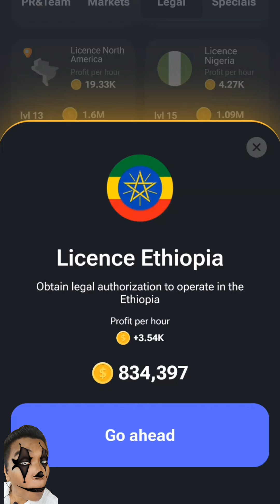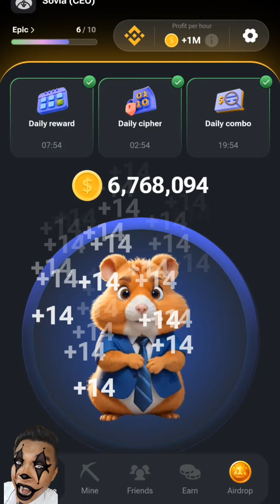Hamster Kombat, Daily Combo on 28-29 June 2024 and Daily Cipher on 29 June 2024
Yang belum garap Hamster Kombat nih linknya dibawah